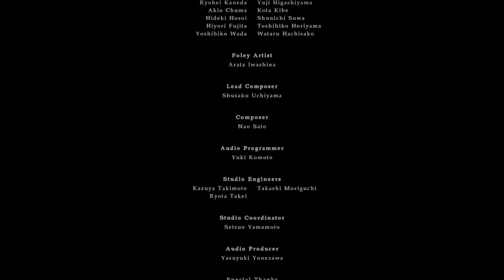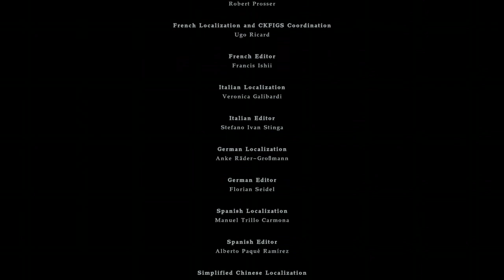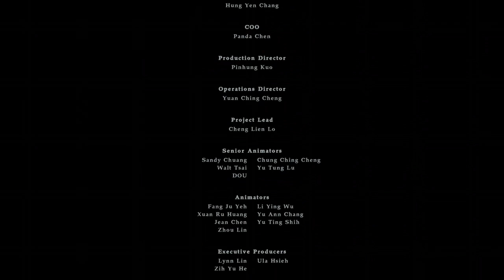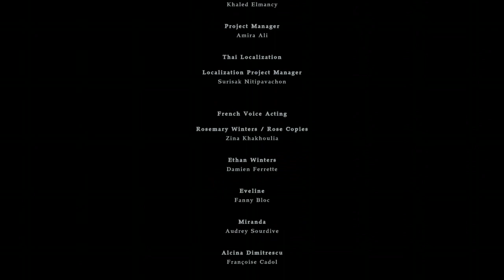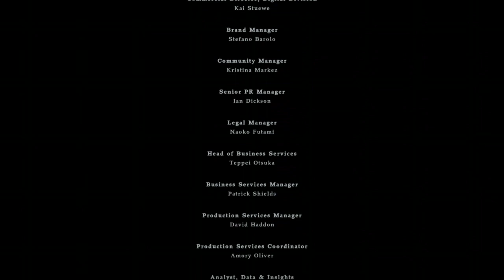Biohazard Village shadows of rose (cero z) (not made for kids) part 23 end (Ethan’s still alive)